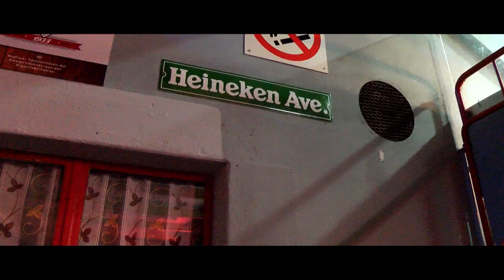EHC VISP LEGENDEN "Talk"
Anton Truffer, Herold Truffer, Kurt Pfammatter, Rolf Meyer, German Schmid: 430 Jahre Eishockeygeschichte.
Moderation: Norbert Eder
Kamera: Werner Arnold, Film by Willy-Franz Kurth